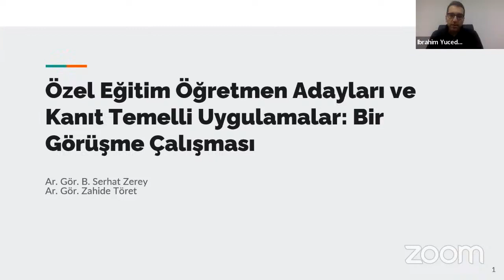KLASİK SOSYOLOJİDE DUYGULAR - DOÇ. DR. İBRAHİM YÜCEDAĞ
TESAM 7. Uluslararası Sosyal Bilimler Kongresi'nin üçüncü oturumunda “Klasik Sosyolojide Duygular” konulu konuşmalarını gerçekleştiren Doç. Dr. İbrahim Yücedağ’a konuşmalarından ötürü teşekkür ederiz.